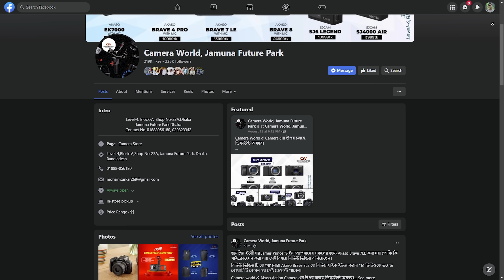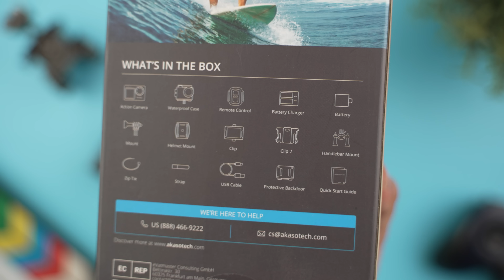Best Action Camera at 10,999 - Akaso Brave 4 Pro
অনেক টাকা দিয়ে যাদের GoPro  কিনার সামর্থ নেই তাদের জন্য এই বাজেট অপশন Akaso Brave 4 Pro

Price: 10,999BDT

কিনতে পারবেনঃ Camera World, Jamuna Future Park
Address: Jamuna Future Park, Level-4, Block-A, Shop No-23A, Dhaka